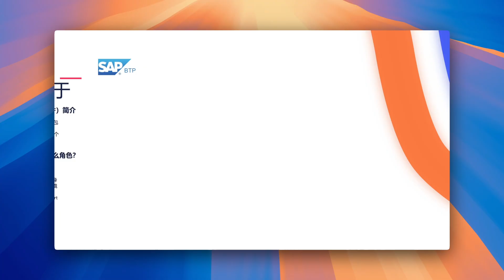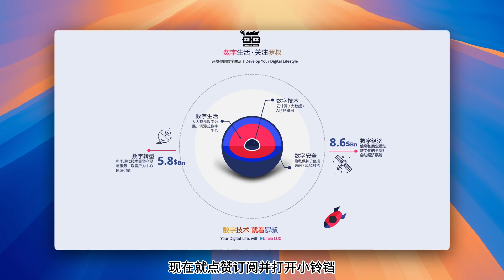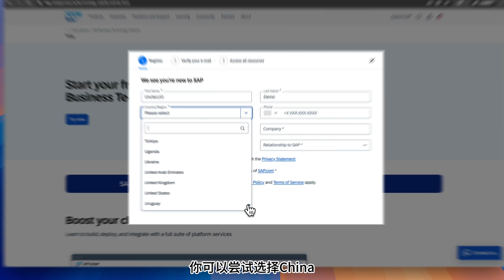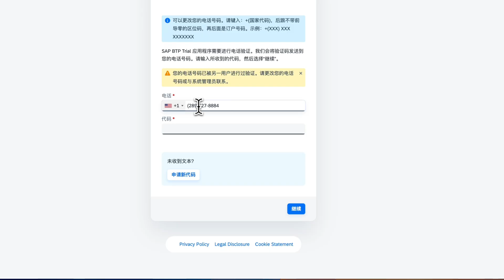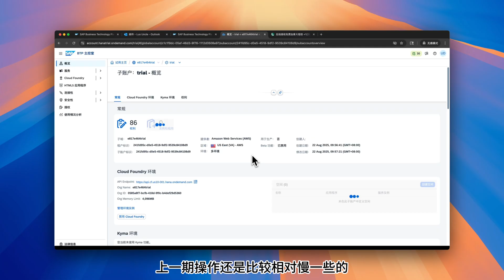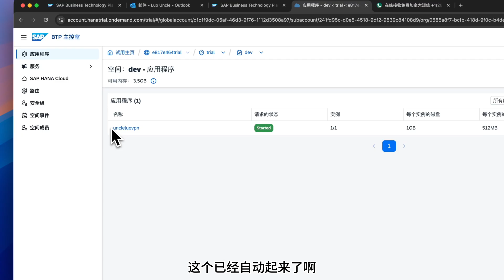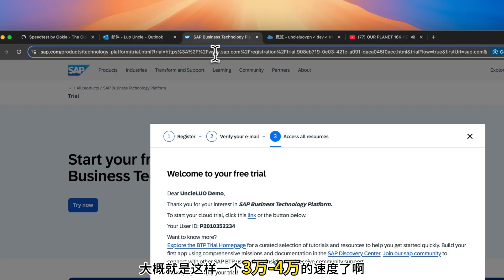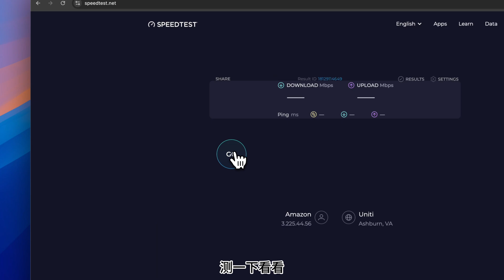🚀🛡️ 免费🇺🇸美国亚马逊云｜V2Ray + SAP Cloud Foundry 快速搭建 VPN｜上期视频补遗｜固定美国IP｜🇺🇸美国AWS｜隐私优先更稳定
🚀视频简介
这支补遗视频针对昨天教程的反馈，在美国亚马逊云上进行配置v2ray，并集中补充短信激活等问题让你的 SAP CF VPN 更稳、更可控。仅用于学习与隐私保护，请遵守法律与平台条款。

⚡ 快速开始（复制即用）
# 1) 登录（美国 US10-001）

# 2) 推送容器（把 APP_NAME 换成你的应用名）
cf push APP_NAME --docker-image -m 512M --health-check-type port

# 3) 设置 UUID（从下方链接生成 YOUR_UUID）
cf set-env APP_NAME UUID YOUR_UUID

# 4) 固化配置并重建
cf restage APP_NAME

# 5) 获取二维码/链接（日志）
cf logs APP_NAME --recent

❗ 注意
 • 区域：api.cf.ap21.hana.ondemand.com 为新加坡 AP21微软Azure云；api.cf.us10-001.hana.ondemand.com 为美国US10-001亚马逊AWS云；其他区域请替换为你子账号的 SAP CF API。
 • 配额：Trial 内存有限，建议 -m 512M 起步。
 • UUID：务必唯一，不与他人共享。
 • 若 --recent 看不到完整二维码，可用实时日志或重启后再看。

❓ FAQ
 • Trial 会不会每天自动停？→ CF Trial 可能休眠/停机，可配保活/自动拉起；敬请关注后续视频。
 • 为什么不选 Cloudflare Workers？→ Workers/Pages 存在 IP 漫游，不适合需要固定出口 IP的场景。
 •能看 Netflix 吗？→ 本方案目标是固定🇺🇸美国出口 IP与隐私保护；内容可用性受平台策略约束，请遵守条款。

⚖️ 合规与声明
本视频仅用于学习实验与隐私保护；请遵守所在地法律法规与平台条款；严禁用于任何违法、侵权或绕过授权的行为。